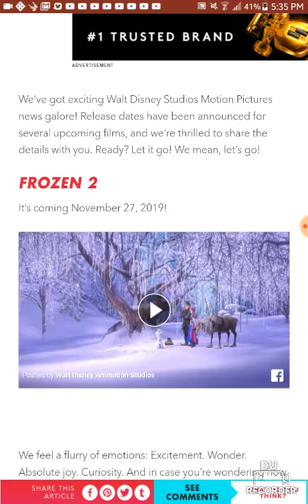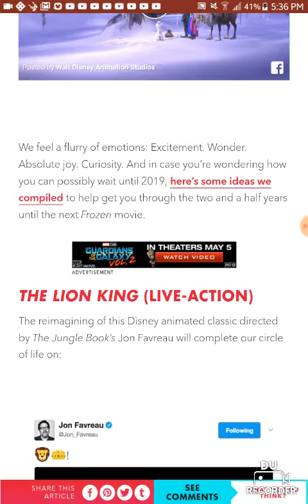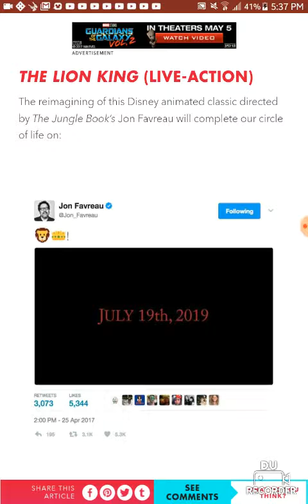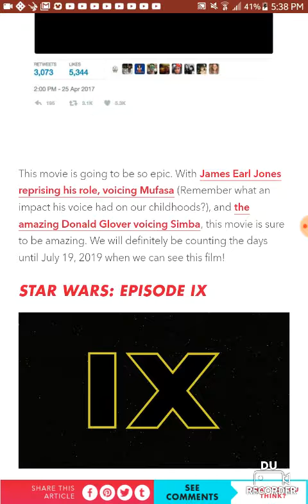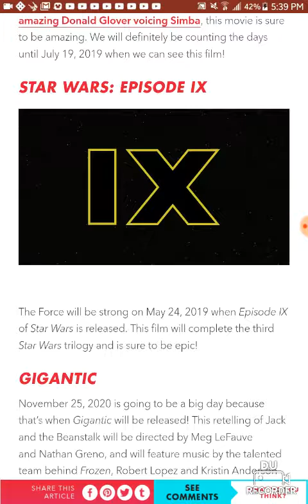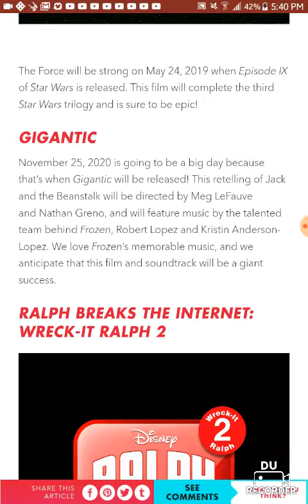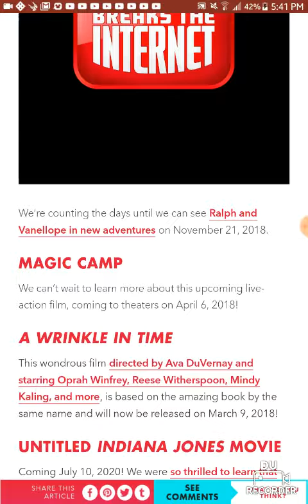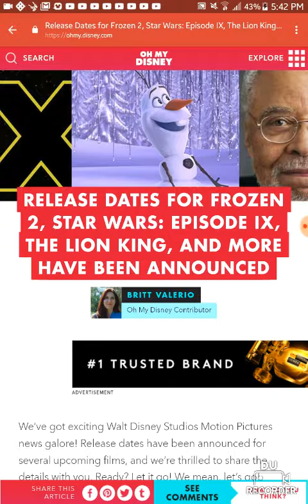Awesome movie release dates!!!!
In this video I will be showing the release dates for future movies such as The Lion King(Live-action), Frozen 2, and... wait for it. STAR WARS EPISODE IX!
Video Question: Which of these movies are you looking forward to the most?
You can find this information at Ohmydisney.com, then look in the "Movies" category
Can't wait for all these fabulous movies to premiere